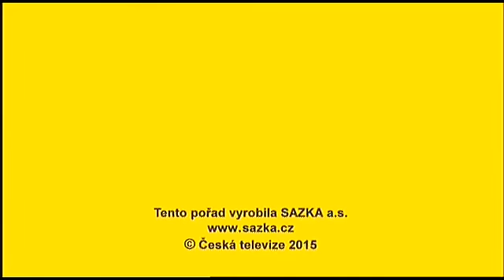Š10 - 21. 3. 2015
Záznam losování Š10 dne 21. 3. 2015.